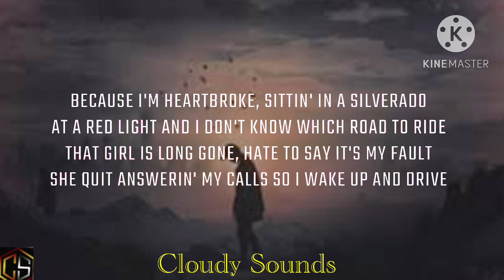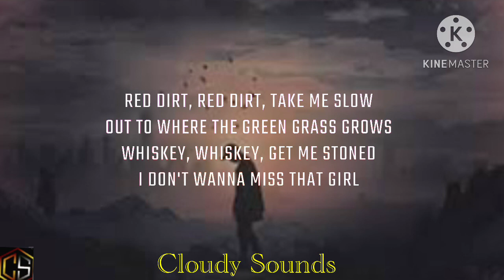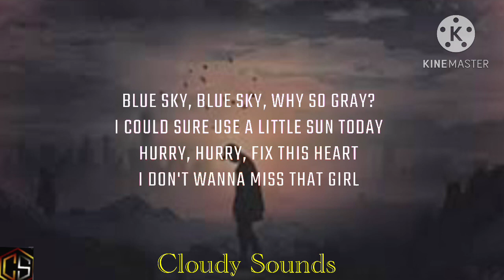ERNEST - Miss That Girl (Lyrics Video)